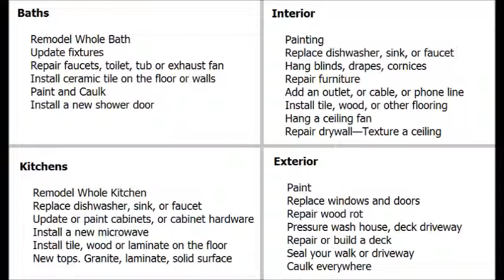Handyman Mountain View CA, Handyman in Mountain View California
Handyman Mountain View CA, Handyman Near Mountain View CA Handyman in Mountain View CA home improvement, repairs and remodeling projects regardless of size. Home improvement is our specialty, from home repairs, maintenance to home remodeling, large and small. Some services we provide include: general household repair Mountain View, maintenance Mountain View, drywall Mountain View, popcorn ceiling removal Mountain View, house painting Mountain View, kitchen remodeling Mountain View, bathroom remodeling Mountain View, flooring Mountain View, minor electrical Mountain View, minor plumbing Mountain View, attics Mountain View, windows Mountain View, doors Mountain View, carpentry Mountain View, garages Mountain View, and so much more in Mountain View CA.

Papa's Handyman (in) Mountain View California provides premier handyman and interior/exterior home repair services to all of Mountain View CA and surrounding areas. Since1970 we have been offering quality work that you can depend on.